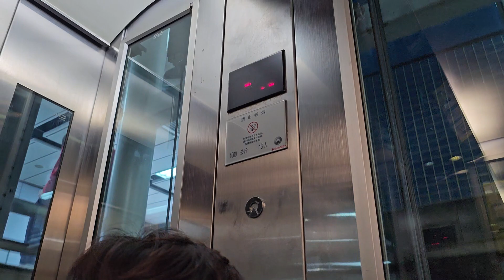廣州地鐵獵德站Schindler升降機 (站台層往站廳層)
地點: 廣東省廣州市天河區廣州地鐵獵德站
載重: 1000公斤
乘人: 13人
投入服務年份: 2009
途經樓層: -2 (站台層), -1 (站廳層)

Location: Guangzhou Metro Liede Station, Tianhe District, Guangzhou, Guangdong Province
Maximum Load: 1000kg
Maximum Capacity: 13person(s)
Year of commission: 2009
Floors passing through: -2 (Platform Level), -1 (Concourse Level)